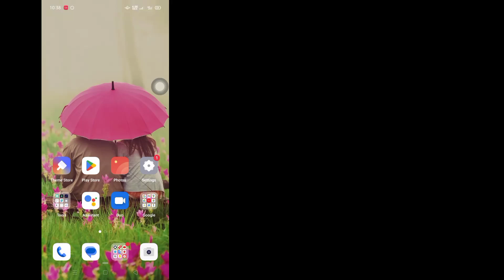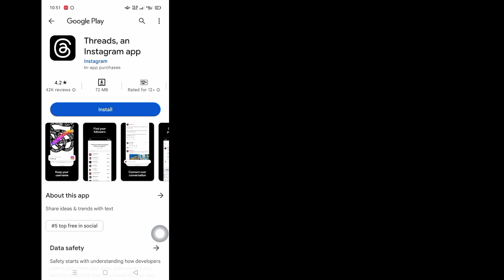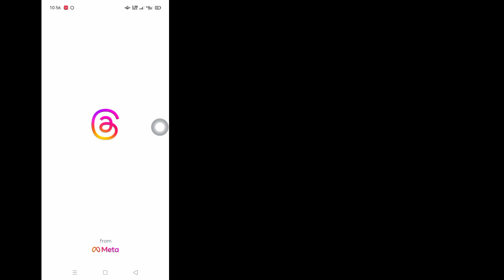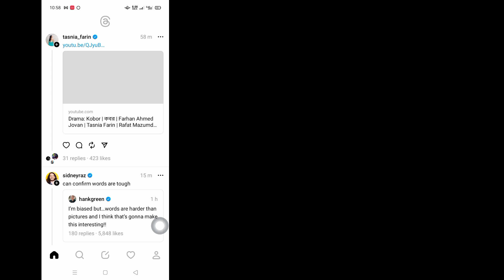How To Use Threads From Instagram (New Update)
You Will See in This Video, How to Use Threads From Instagram. So Watch This Full Video, Then You Can Use Instagram Threads in Very Easy Process.